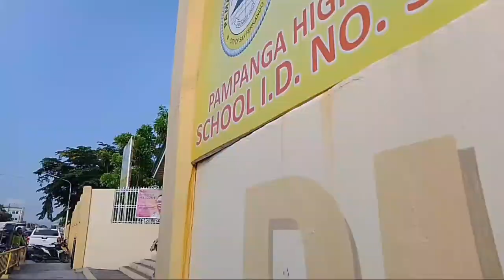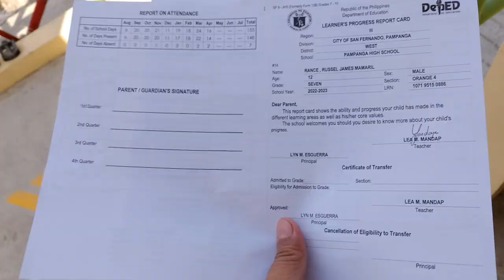CARDS OUT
Dahil malapit na Ang pagtatapos nila sa pag aaral at ililipat ko na sa susunod na school yt. Ang anak ko Kya naisipan Kong ivideo ang campus ng anak ko para pwde myang balikbalikan tuwing maalala nya ung mga memories nya sa skul. At maala ala nya na minsan sa Isang taon eh nagaral sya sa skul na yon.